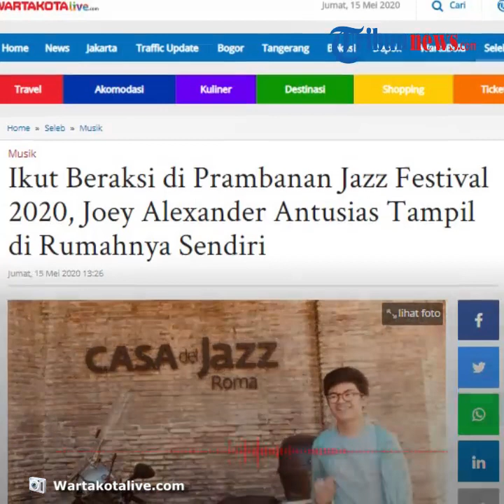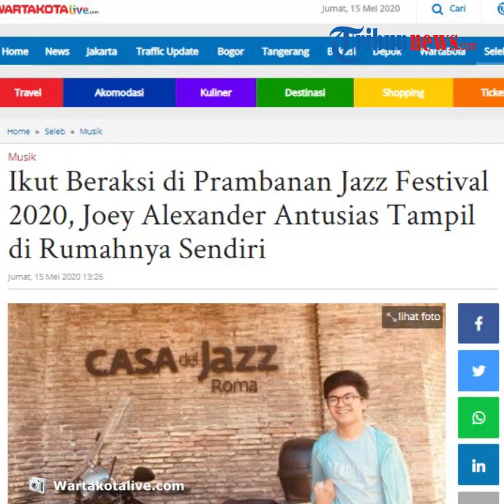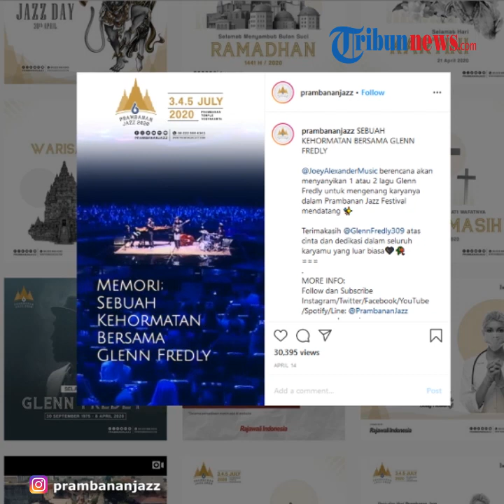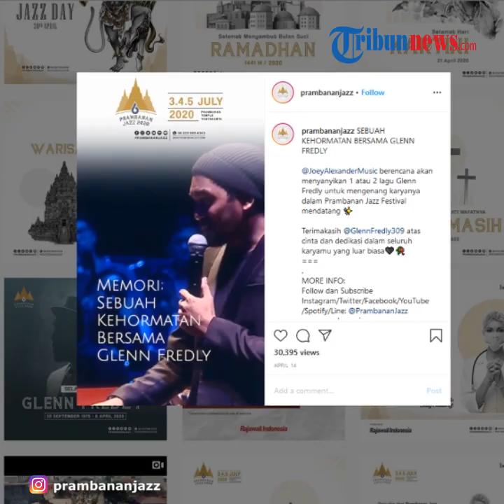Pianis Joey Alexander Ikut Beraksi di Prambanan Jazz Festival 2020, Ungkap Sangat Antusias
TRIBUN-VIDEO.COM - Joey Alexander, pianis yang terkenal ini diketahui akan ikut beraksi dalam Prambanan Jazz Festival.

Saat dihubungi, Joey mengaku sangat antusias diundanag dalam festival musik yang akan menghadirkan artis dan musisi ternama itu.

Dikutip dari Warta Kota pada Jumat (15/5/2020), Joey Alenxander dari New York, Amerika Serikat menghubungi Anas Syahrul Alimi di Indonesia.

Dalam obrolan singkatnya tersebut, Joey Alexander yang dikenal sebagai pianis dan penyanyi tersebut mengungkapkan rasa antusiasnya diundang tampil di Prambanan Jazz Festival 2020.

Joey Alexander bahkan sudah tidak sabar beraksi didepan publiknya sendiri.

Joey Alexander dijadwalkan akan menjadi salah satu artis yang beraksi di Prambanan Jazz Festival 2020.

Penyanyi jazz berdarah Indonesia yang selama ini menetap di New York, Amerika Serikat, tersebut telah memastikan diri menjadi salah satu bintang Prambanan Jazz Festival 2020.

Anas Syahrul Alimi ini saat dihubungi pada Kamis (14/5/2020) mengaku bahwa Joey sangat antusias untuk bisa tampil di Prambanan Jazz Festival 2020 ini.

Anas Syahrul Alimi adalah CEO Rajawali Indonesia yang menggelar Prambanan Jazz Festival sekaligus founder even pertunjukkan musik jazz tahunan itu.

Sejak awal Anas Syahrul Alimi dan Rajawali Indonesia telah mengumumkan akan mengundang Joey Alexander di Prambanan Jazz Festival 2020.

Joey Alexander yang juga dikenal sebagai keponakan penyanyi Nafa Urbach itu hanya salah satu penyanyi muda dunia yang beraksi di Prambanan Jazz Festival 2020.

Selain pianis dunia peraih Grammy Awards Joey Alexander yang memastikan hadir ke Yogyakarta, ada banyak penyanyi lain yang memeriahkan Prambanan Jazz Festival 2020.

Sederet artis dunia dan musisi ternama Indonesia dihadirkan di Prambanan Jazz Festival 2020.

(Tribun-Video.com/Anya Maharani)
Artikel ini telah tayang di Wartakotalive dengan judul Ikut Beraksi di Prambanan Jazz Festival 2020, Joey Alexander Antusias Tampil di Rumahnya Sendiri,